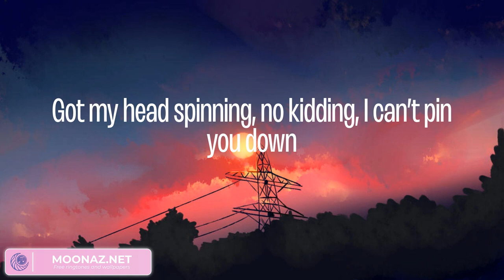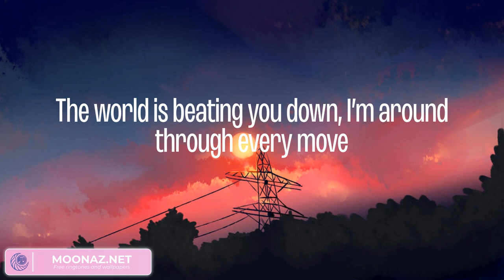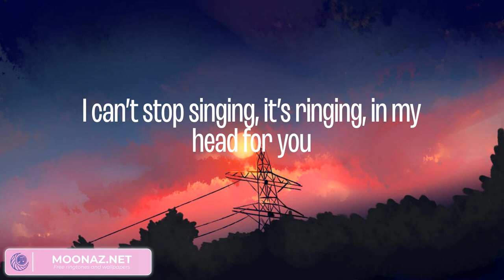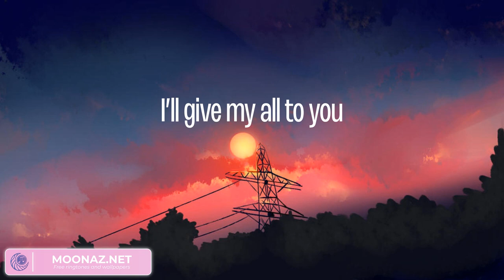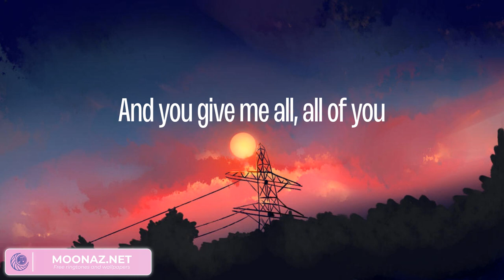John Legend - All of Me (Lyrics)